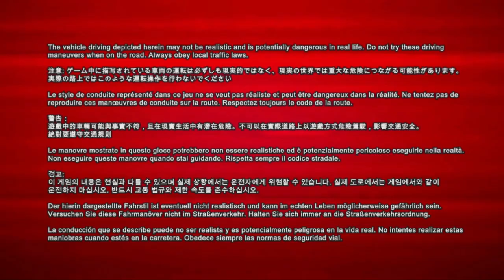PGR 3 11° Giro del mondo Crepuscolo con Lamborghini Murciélago R GT Gameplay no volante Full HD